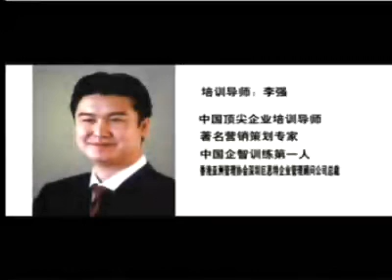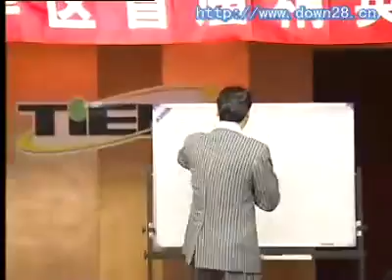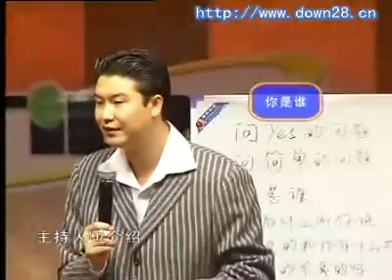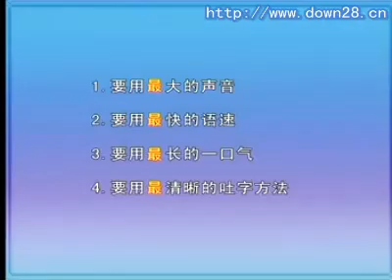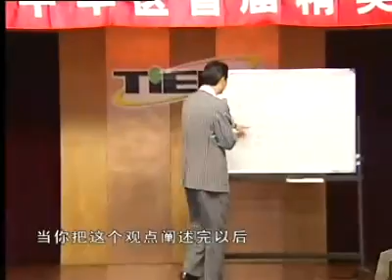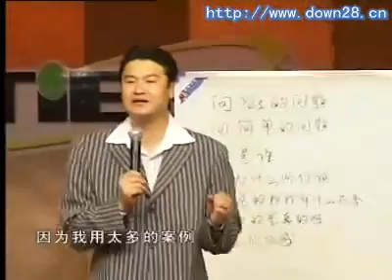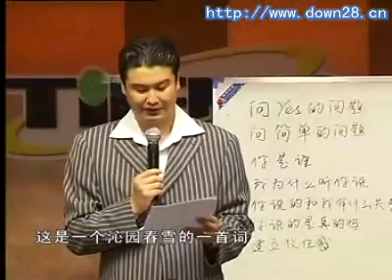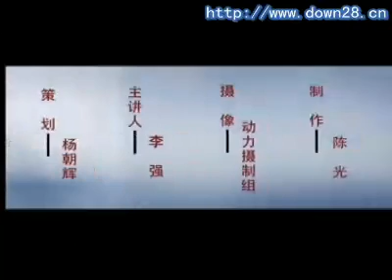李强 魅力口才精华版01